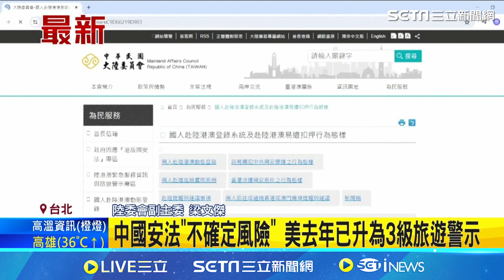中國懲治台獨 陸委會宣布：即日起赴中國旅遊警示升至「橙色」│94看新聞